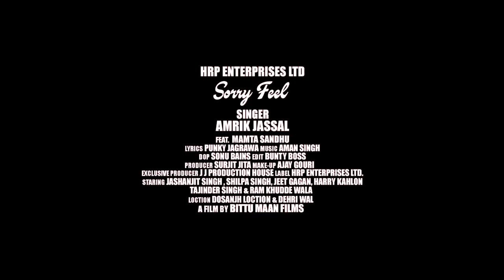Sorry Feel (Official Video) | Amrik Jassal | Mamta Sandhu | Punjabi Song 2021 | HRP Enterprises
HRP Enterprises LTD Presents

Song - SORRY FEEL
Singer - Amrik Jassal feat Mamta Sandhu
Music - Aman Singh
Lyrics - Punky Jagrawa
Video - Bittu Maan Films
D.O.P. - Sonu Bains
Editing - Bunty Boss
Poster by - Jassi Art
Makeup - Ajay Gory
Production - Harry Kallon
Photography - Jagdeep
Singh
Spl Thanks:
Palwinder Dusanj
Sink Location - Dusanj Kalan, Story Location Dehriwal Village.
Exclusive producer j j production house
Producer - Surjit Jita
Label - HRP Enterprises LTD